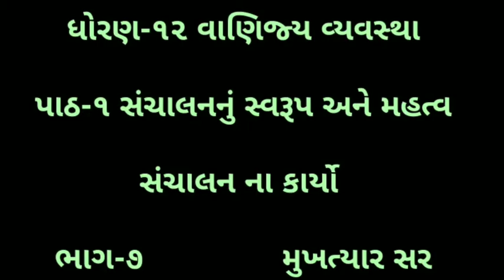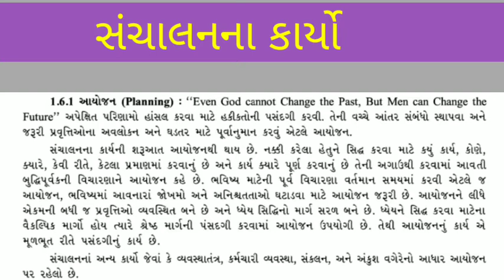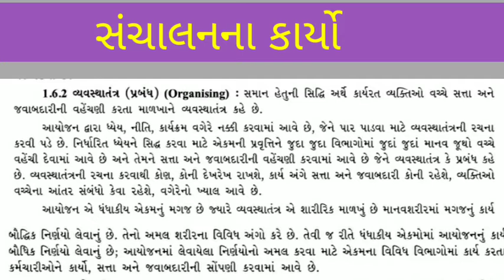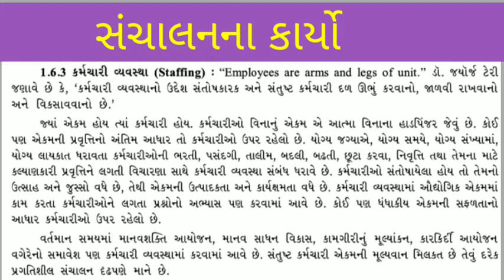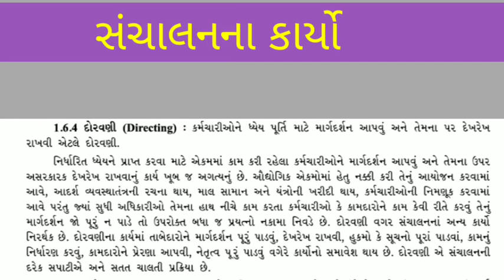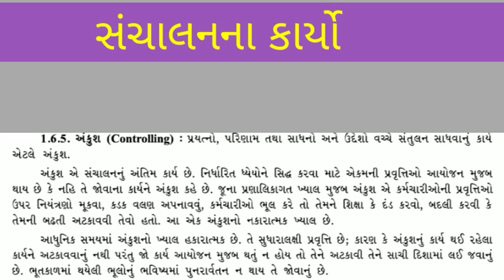ધોરણ-૧૨ વાણિજ્ય વ્યવસ્થા પાઠ-૧ સંચાલનનુ સ્વરૂપ અને મહત્વ ભાગ-૭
સંચાલનના કાર્યો